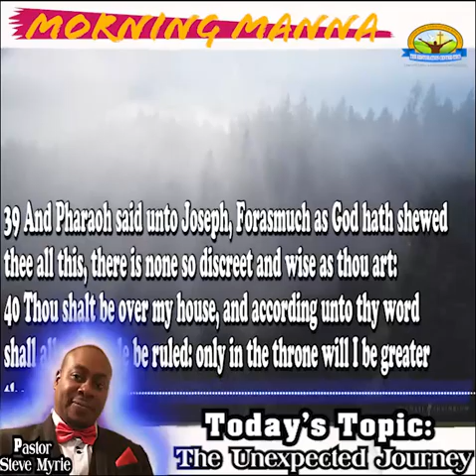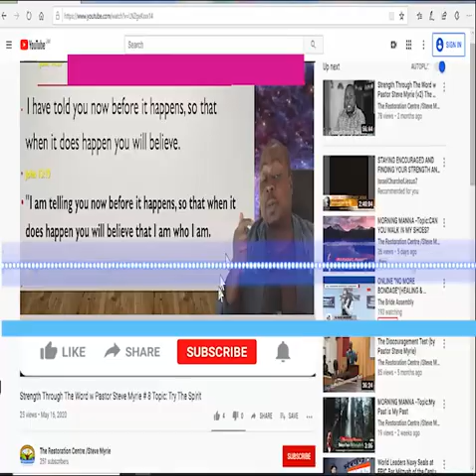MORNING MANNA -Topic:The Unexpected Journey ©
MORNING MANNA
Topic:The Unexpected Journey